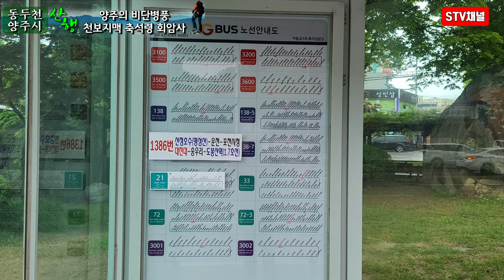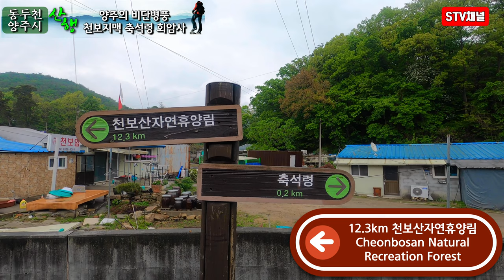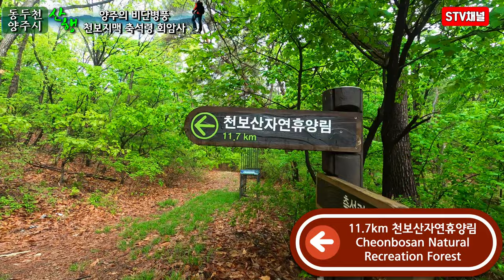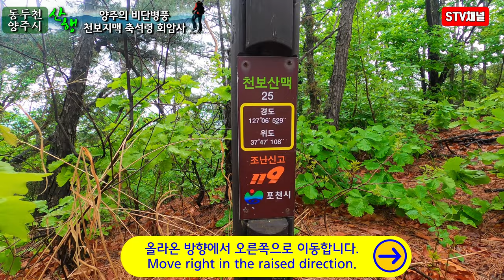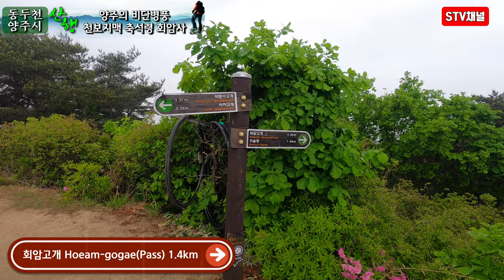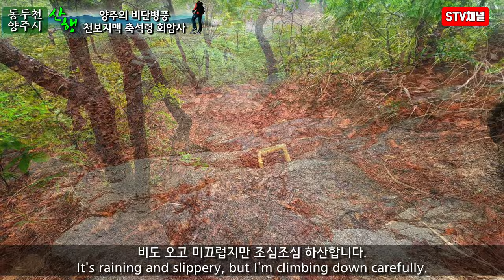4K [서울 근교 등산] 양주 천보산 지맥 등산/전철연계 산행/ 축석령검문소 천보산 회암사지 천보산맥 상세코스소개 /hiking in Korea/韓国登山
■축석령검문소 천보산 회암사지 천보산맥 상세코스소개hiking in Korea. 韓国登山■

■등산코스■
축석검문소 -어하고개-육각정-회암고개-천보산-회암사지
■난이도:★★★☆☆